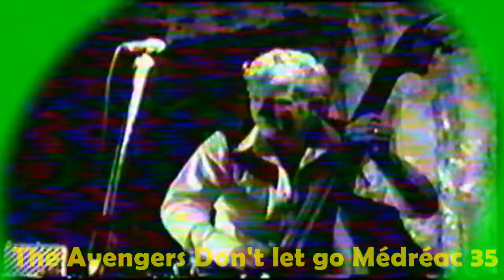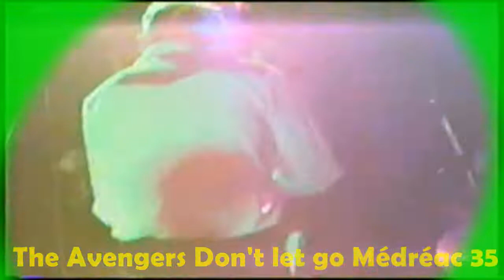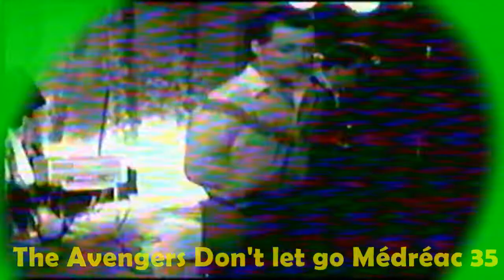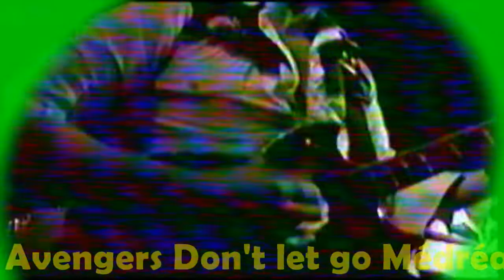The Avengers 89' Final Gig Don't let go Médréac 35 France 9 septembre 1989